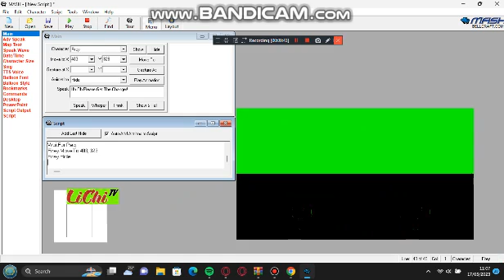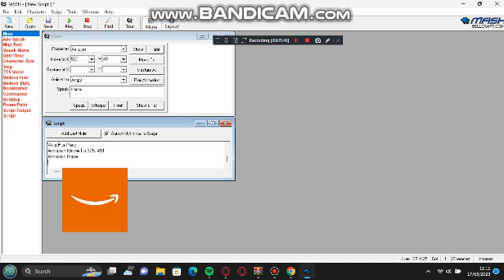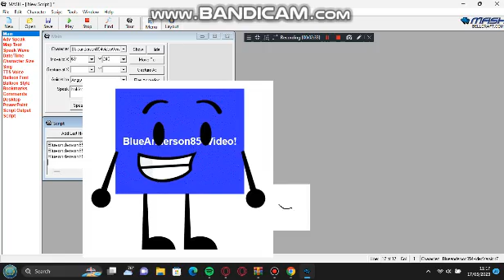MSagent Destop Skits Ep2